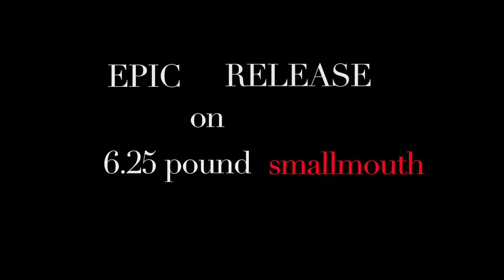Epic Release on 6.25 pound SMALLMOUTH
Welcome to this weeks episode from kb fishing in this vid i will be releasing my new pb smallie